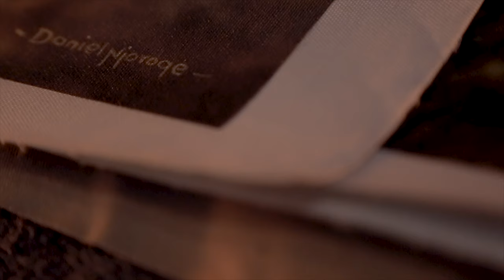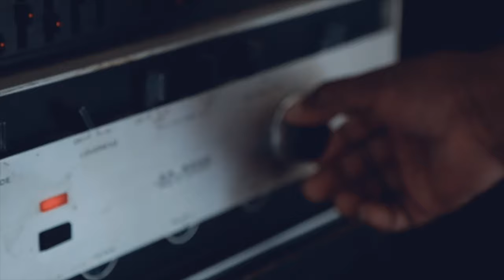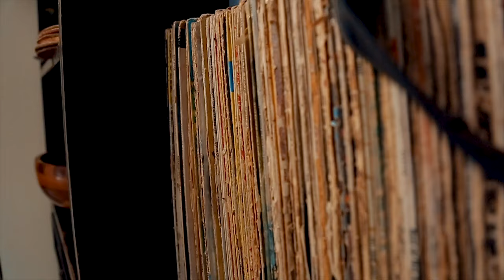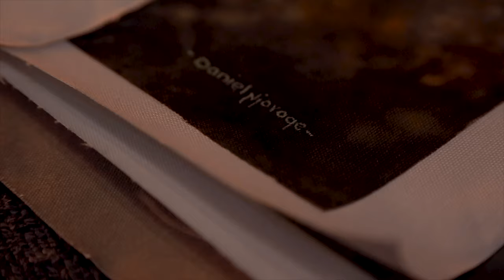Seeing an animal I've painted in the park fulfills me - Njoroge | ChARTroom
From the presidents’ houses to conservation foundations across the country, Daniel Njoroge is a pioneer of not only African art but Kenyan wildlife conservation.

Preserving our depleting big five through detailed canvases and compositions, this humble man from Embu has been able to stay relevant in the ever-migrating art world.

Kenya is just waking up to the value of art. When speaking to Mr Njoroge, a message he drives home is one of protection and inclusivity because “artists need to come together to have a voice.” There has been a huge support and backing in the music industry, with various corporates putting their money on the film and fashion industry but less on the art industry. “In music they have been given a platform to protect their craft. We need the same for art” says Mr Njoroge.